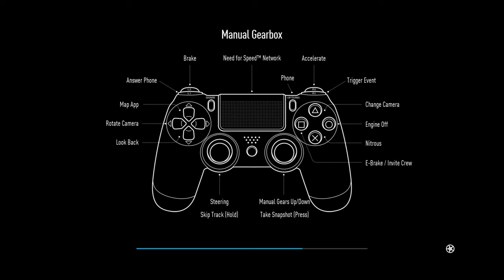Driving a Car (Need for Speed™)